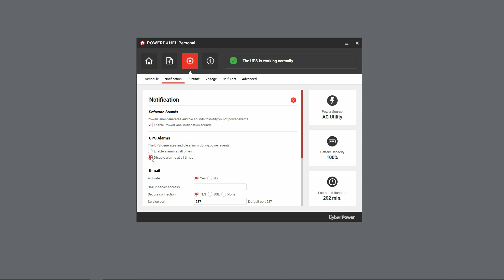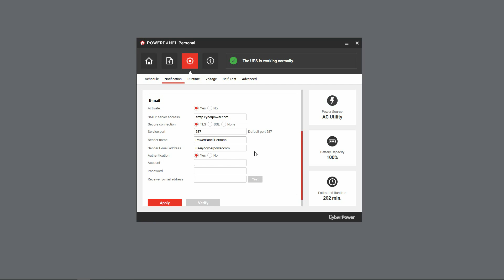CyberPower PowerPanel Personal - UPS Alarms and Email Notifications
PowerPanel Personal sends notification to inform users of system events, ensuring any faults are dealt with timely and properly. Learn how to set up alarms and email notifications for your UPS.